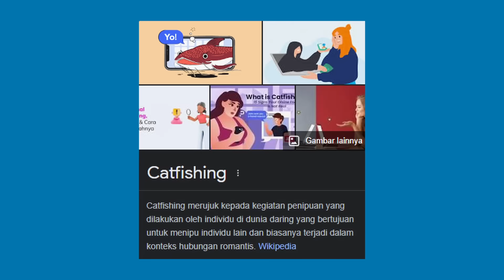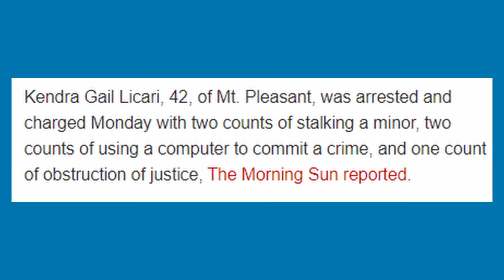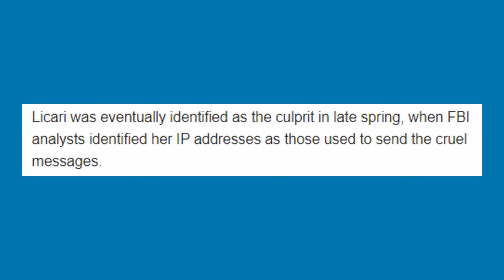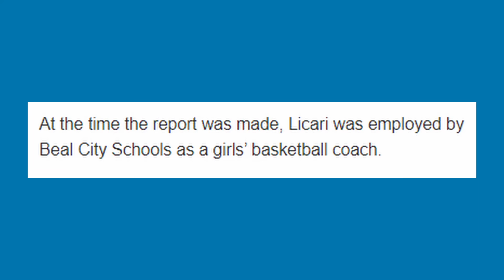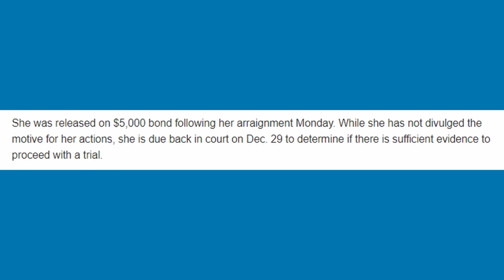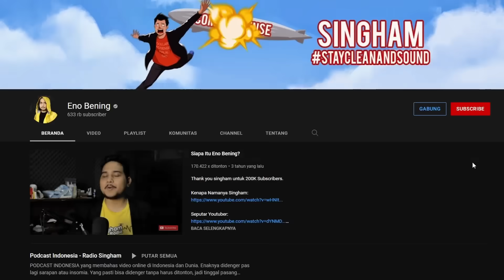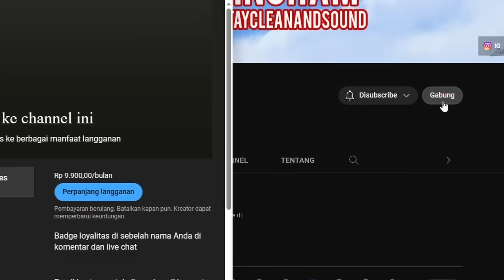Kejadian Paling Aneh Di Sekolah Amerika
Ibu-ibu di Amerika kenapa sih?